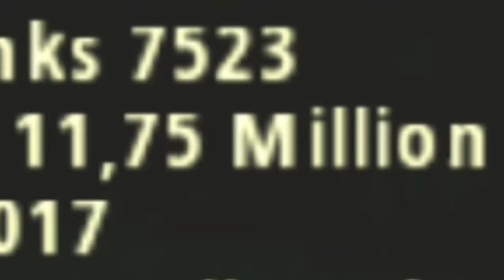NFT Explained in Mini World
NFTs: The history of Non-fungible tokens

Hopefully you'll enjoy ❤️